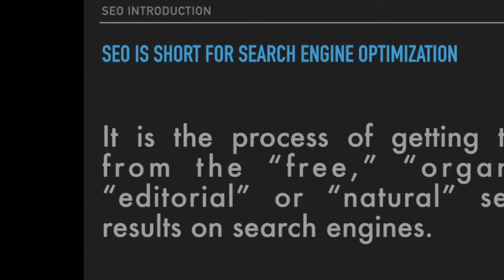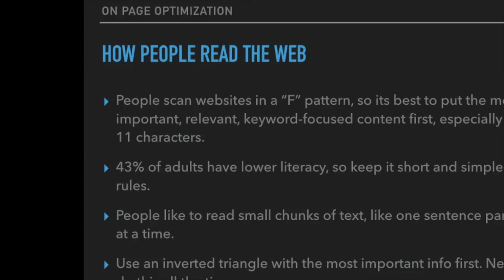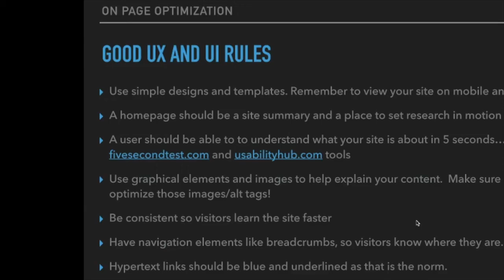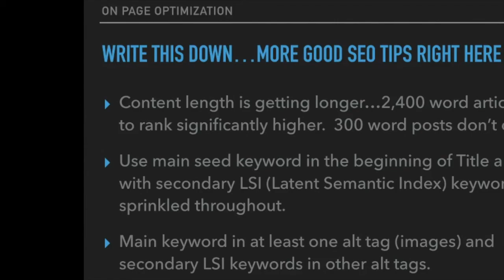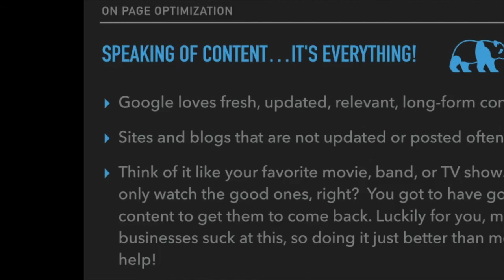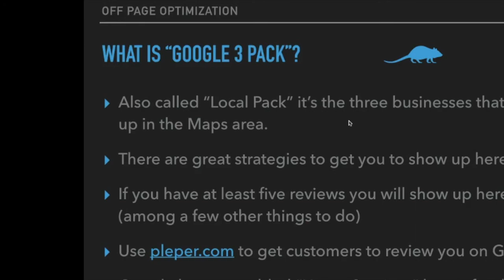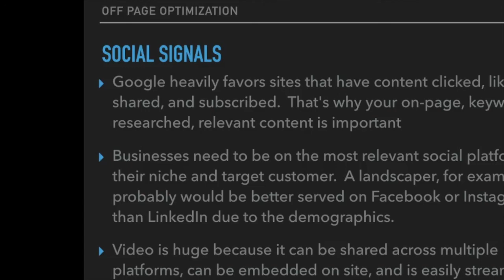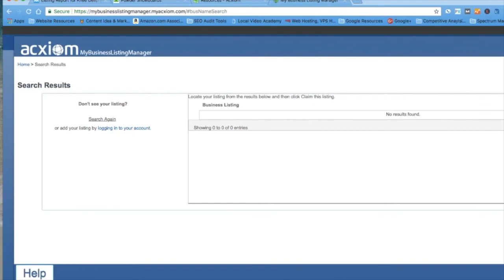Beginner SEO Class On and Off-Page Optimization and Local SEO 2020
Reviewed: ★★★★★
Yet another Hacker Lab Class that is still relevant in 2020. This geared for more entry-level SEOers and non-technical people (Many, many, many website owners) Enjoy!